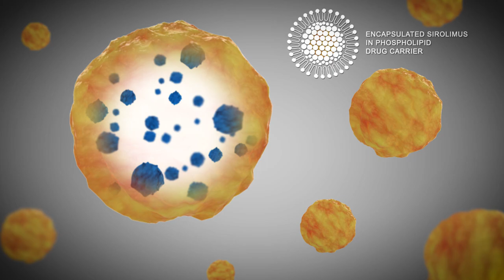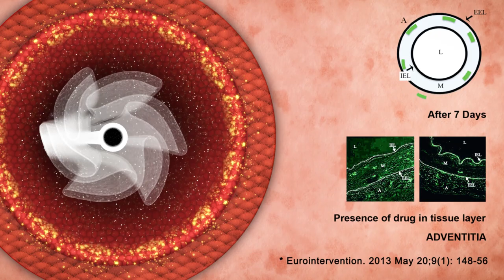Magic Touch PTA - Siolimus Coated Balloon - Concept Medical